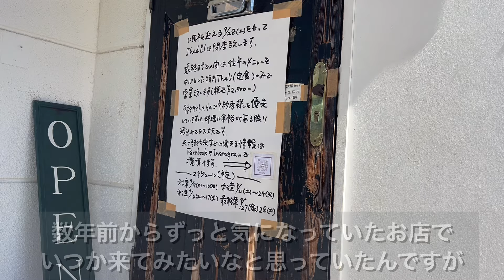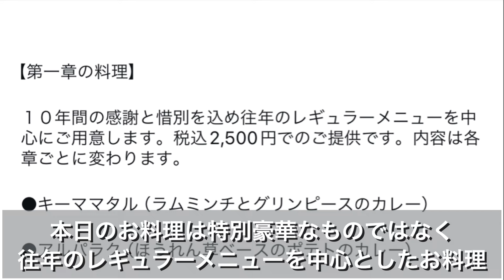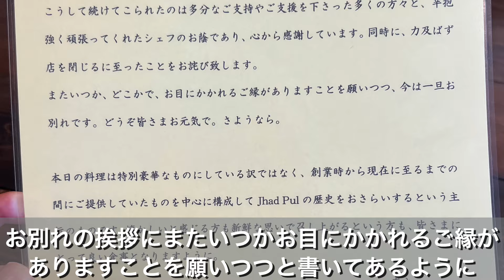【札幌】閉店する円山のインド料理の名店【ジャド プール】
【Jhad Pul】（ジャドプール）

札幌円山エリアのインド料理の名店。
10周年を迎える2024年9月28日に閉店。

今回は9月に行った際に提供された
『感謝とお別れのThali 第1弾』の予約が取れたので食べに行ってきました。

本当にどのカレーも絶品でした。